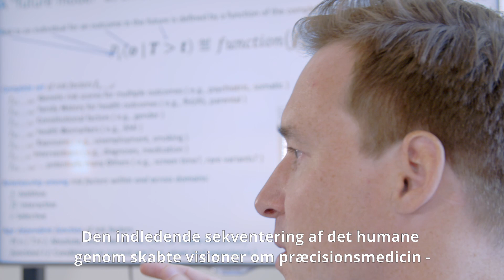LF fellow 2020: Andrew Schork vil tegne psykiatriske risikoprofiler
Andrew Schork skal undersøge, om man med store mængder sundhedsdata og DNA-baserede analyseværktøjer kan udvikle såkaldte genetiske risikoprofiler, der giver et kvalificeret bud på et menneskes risiko for at udvikle psykisk sygdom. Målet er bedre behandlinger, der er tilpasset den enkelte patient. Men det handler også om forebyggelse. For hvis en risikoprofil kan give viden om, at man rent genetisk har en særlig risiko for at udvikle en bestemt sygdom, så kan der muligvis også være ting, man selv kan gøre for at modvirke, at den bryder ud.